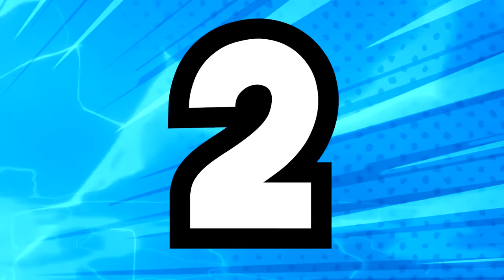Minecraft Pero solo hay Un Bloque Realista!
Hola, soy Lyna! En este nuevo video con el team anormal, @Lyna, @Chocoblox y @Melinav van a tener que sobrevivir en un solo bloque ultra realista! Lo lograrán?